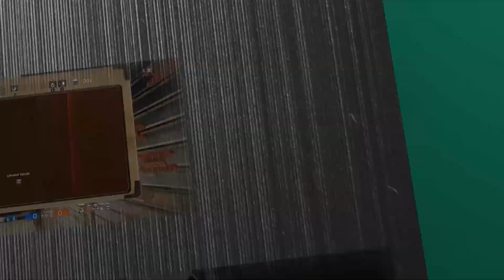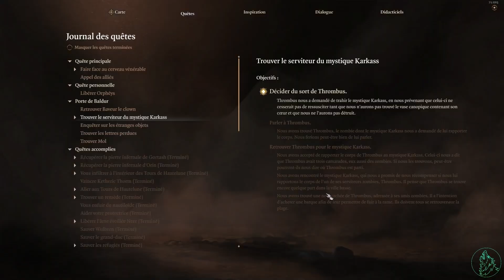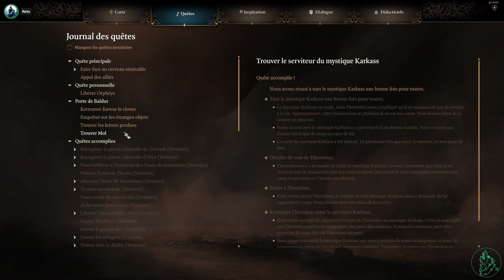Baldur's Gate III - Trouver le serviteur du mystique Karkass (part. 2) - #127 [FR]